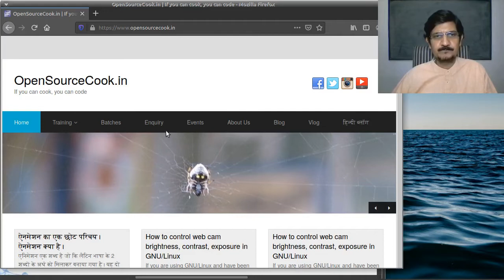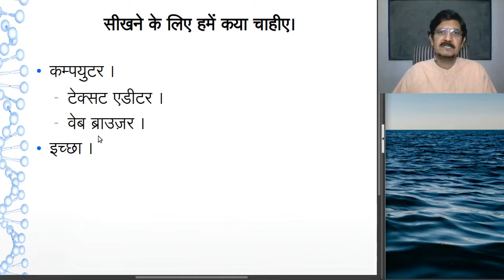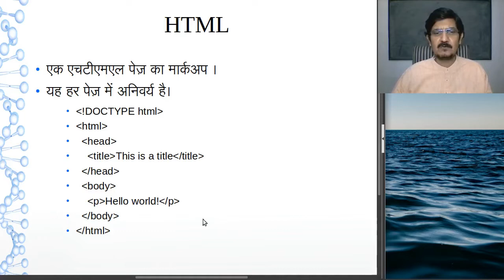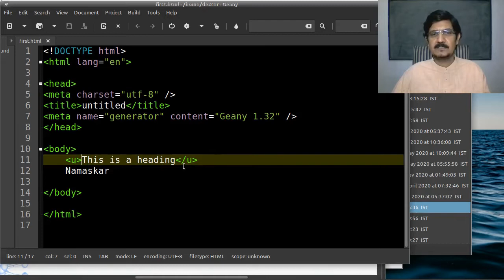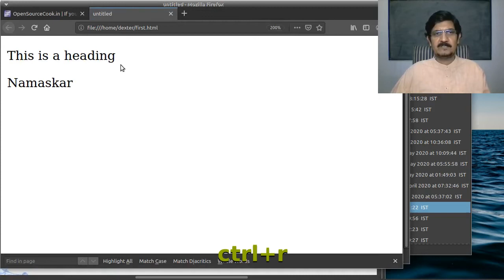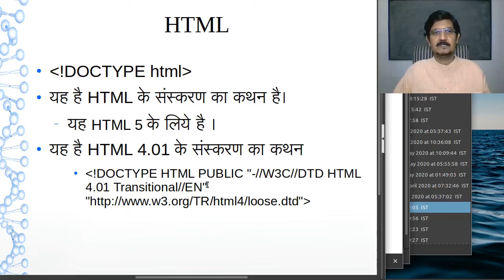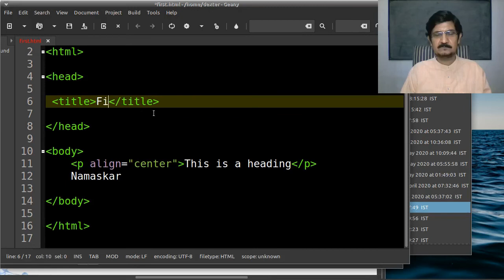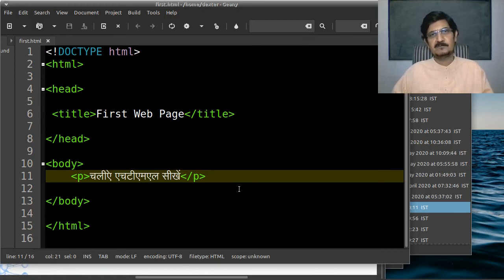वेब डेवलपमेंट - एच टी एम एल ५ का एक परिचय - (Web Development in Hindi - Introduction to HTML5)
इस विडीयो के साथ हम वेब डेवलपमेंट का आरंभ कर रहे हैं। जो कोई वेब डेवलपमेंट के बारे में जानने की इच्छा रखता हें वह इस विडीयो के साथ शुभारंभ कर सकते हैं।
इस विडीयो में आपको  HTML के बारे में बताया जाएगा।  HTML कोड कैसे लिखे यह भी बताया जाएगा ।
वेब डेवलपमेंट - एच टी एम एल ५ का एक परिचय
Introduction to HTML5 in Hindi.